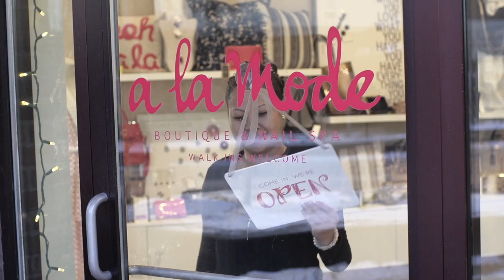My Minnesota School of Cosmetology Experience - Vyset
Recent graduate Vyset shares her experience from the Minnesota School of Cosmetology program

The Minnesota School of Cosmetology provided an exciting experience and prepared Vyset for her career. From her education and training, Vyset was hired before she graduated from MSC. She explains how she received excellent hands-on cosmetology training from her course instructors. Her instructors focused on Vyset’s goals to make sure she was prepared for her career.